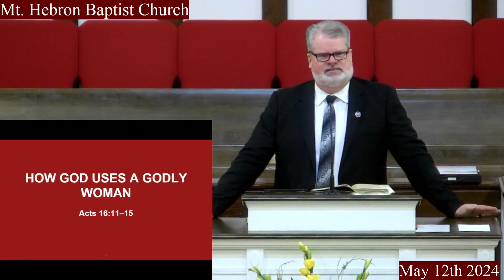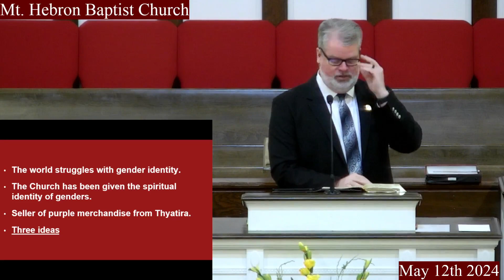Mt Hebron Baptist Church Sermon 5-12-24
Title
Performed By:
Written By: